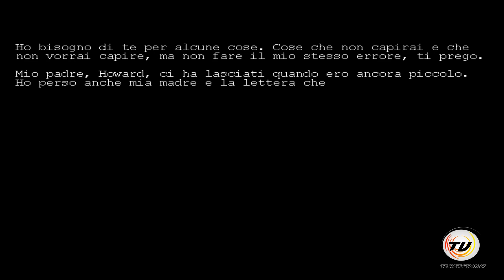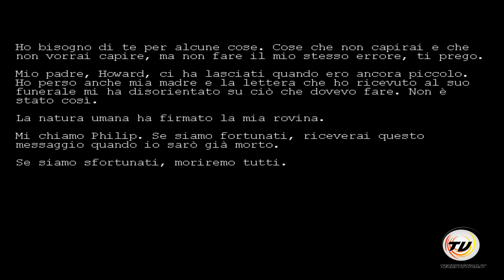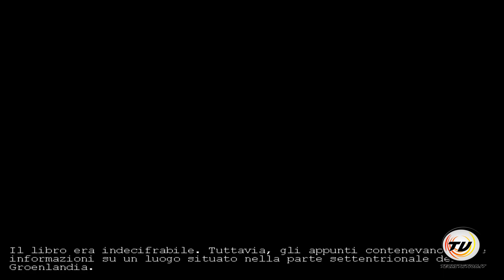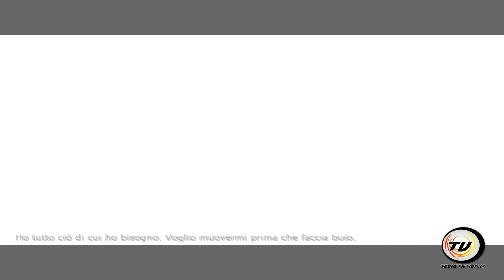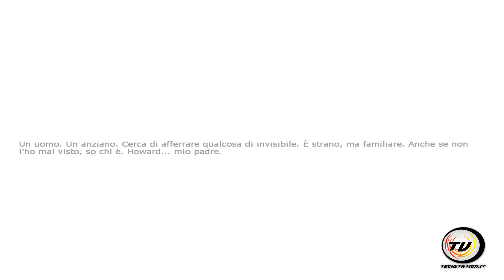Tech Station.it -Penumbra: Collection Gameplay full-HD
Penumbra: Collection Gameplay PC Linux